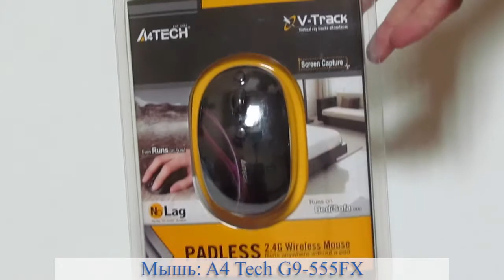A4 Tech G9-555FX обзор / review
Обзор беспроводной оптической мыши A4 Tech G9-555FX
A4 Tech G9-555FX Wireless Optical Mouse review